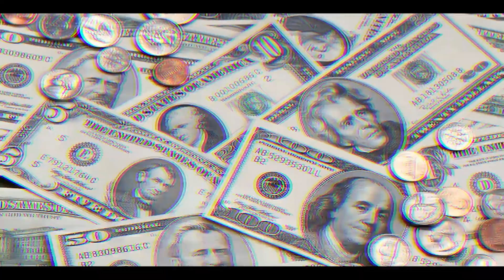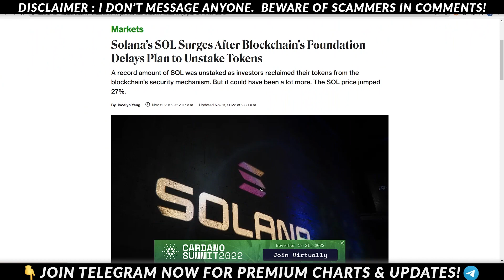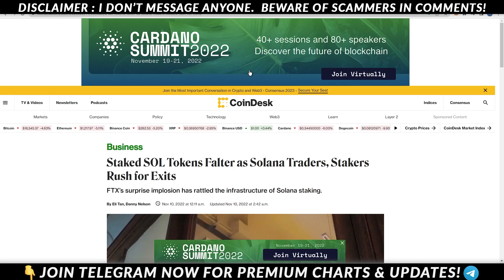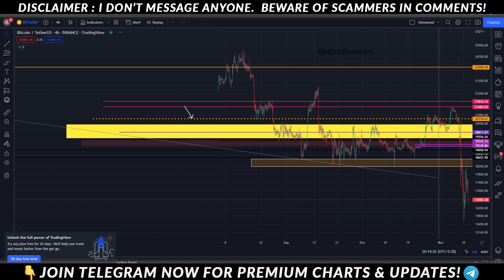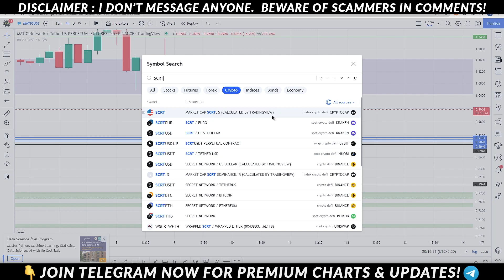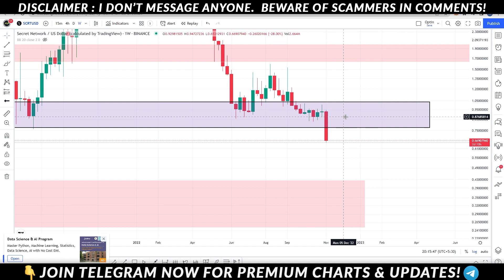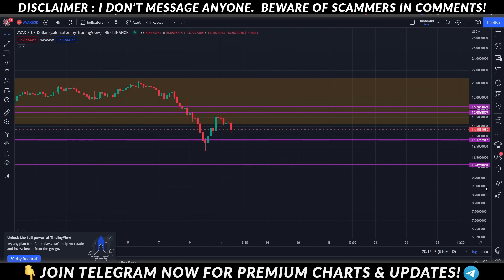SOL Price Prediction, ATOM Price Prediction, MATIC Price Prediction, SCRT & RUNE Price Update | BTC